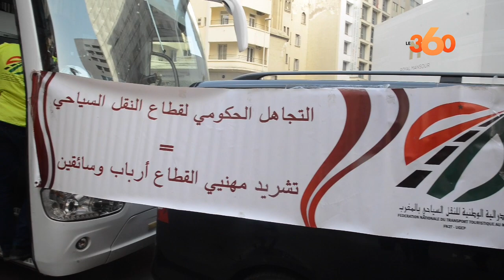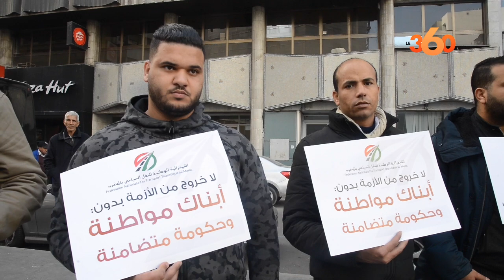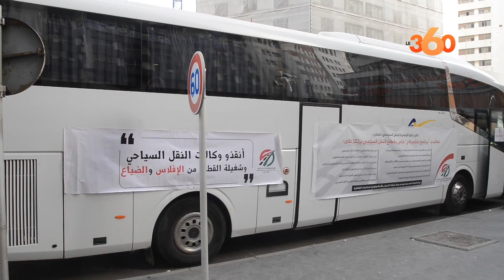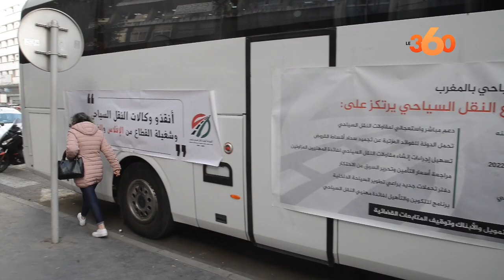مهنيو النقل السياحي يحتجون على إقصائهم من المخخط الإستعجالي‎‎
نظمت الفيدرالية الوطنية للنقل السياحي صباح الثلاثاء فاتح يناير، وقفة إحتجاجية بالبيضاء، من أجل المطالبة بإنقاد القطاع بعد سنتين من التوقف بسبب جائحة كورونا، والإستفادة من البرنامج الإستعجالي المخصص للقطاع السياحي.